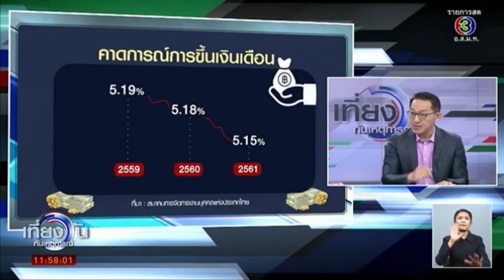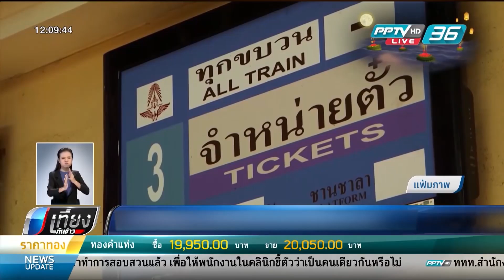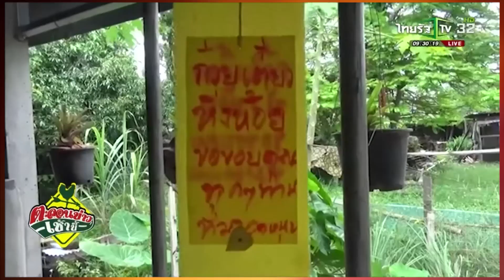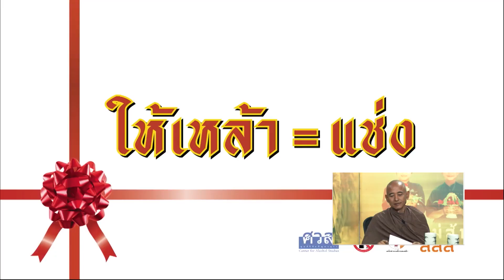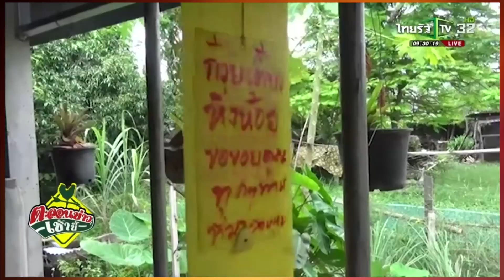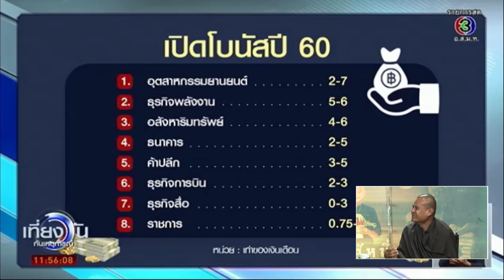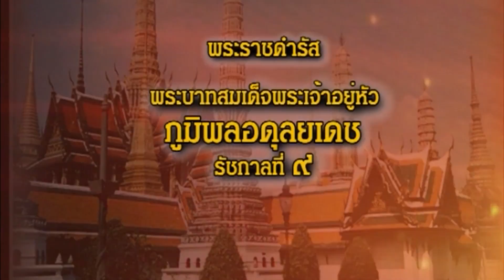รายการ วิปัสสนาข่าว วันที่ 1 ธันวาคม 2560 บ้านราช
รายการ วิปัสสนาข่าว วันที่ 1 ธันวาคม 2560 บ้านราช ในน้ำคำ มาจน ผู้ดำเนินรายการ วิปัสสนาข่าวโดย ท่านสมณะ-สิกขมาตุ ที่พุทธสถานราชธานีอโศก หมู่ที่ ๑๐ ต.บุ่งไหม อ.วารินชำราบ จ.อุบลราชธานี
 07.05น.ถึง 08.55น.ทุกวันศุกร์-เสาร์-อาทิตย์ ทางบุญนิยมทีวี ทีวีผ่านดาวเทียม